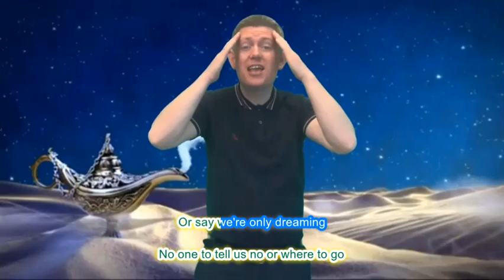3.Whole New World with lyrics on screen